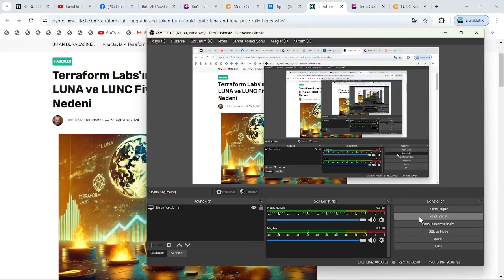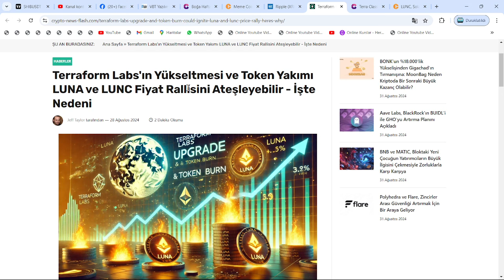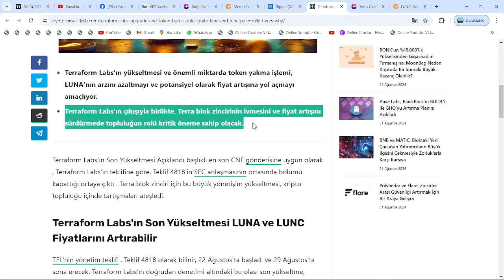USTC %15, LUNA %7, LUNC İSE...🚀TERRA COİNLERİ MANUEL YAKIM TARİH VE DETAYLARI BELLİ OLUYOR!🔥DİKKAT!🚀